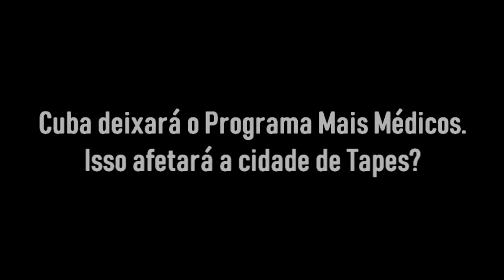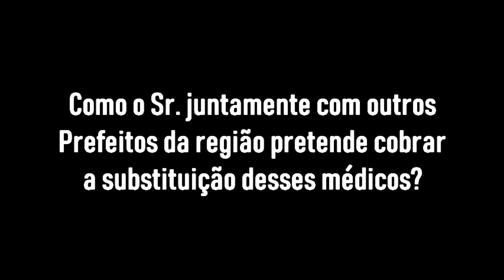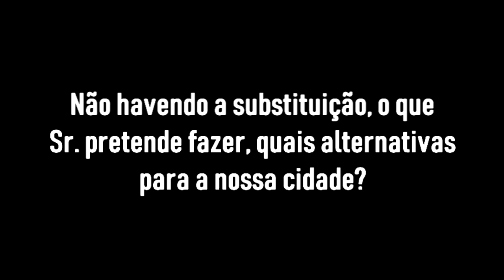CIDADE DE TAPES TAMBÉM SERÁ AFETADA COM O CORTE DO PROGRAMA MAIS MÉDICOS.